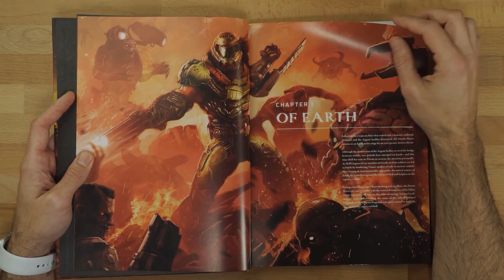3D ЧЕЛЛЕНДЖ «Эталон сиденья» | Kaino university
Творческая битва для 3D-художников, посвященная созданию сиденья вашей мечты.

+1 место [для студентов Kaino] - 10 000 руб.

• ЗАДАНИЕ: создать модель сиденья. Поликаунт итоговой модели = 10 000 треугольников. Два пака текстур с разрешением 2K. Текселизация не ниже 500 ppm.

• СОФТ: любой (Blender, Maya, 3ds Max, Substance Painter и прочее)

• СРОКИ: с 21 ноября по 26 декабря 2021 года.